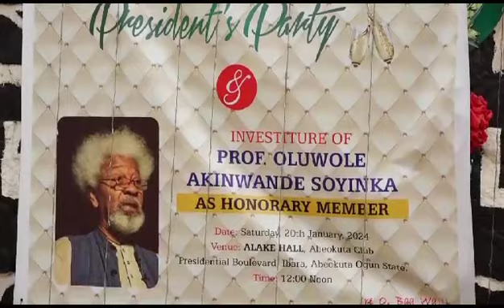Nobel laureate, Wole Soyinka joins Abeokuta Club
In a bid to revive, promote, and encourage the traditions, culture, festival and customs of Egbaland, Abeokuta Club held its 48th president’s party and investiture of Nobel Laureate, Prof. Oluwole Akinwande Soyinka as Honourary member of the club.

The two-in-one programme, was held at Alake hall, Abeokuta Club, Presidential boulevard, Ibara, Abeokuta